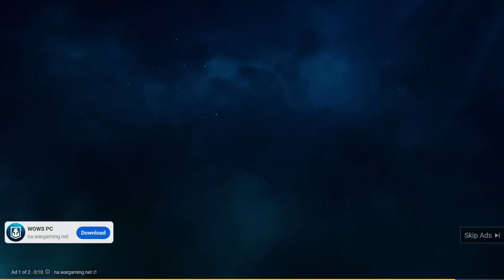World of Warships Coolest Wows Commercial